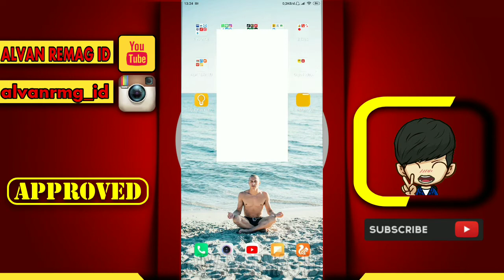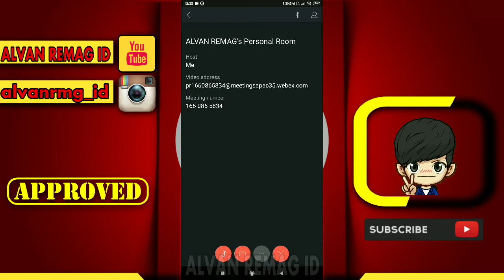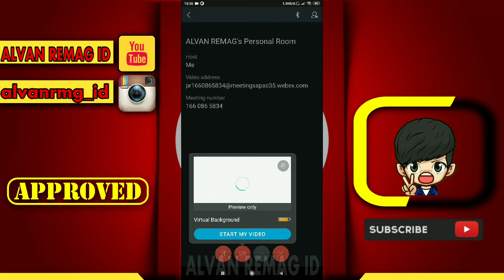CARA MUDAH MEMBUAT WEBEX MEETING ONLINE DI HP (HOST)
Assalamu’alaikum Wr.Wb